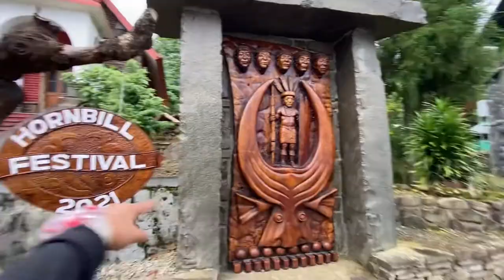Dzukou Valley Nagaland || Ep No - 02 || Hornbill Festival Location